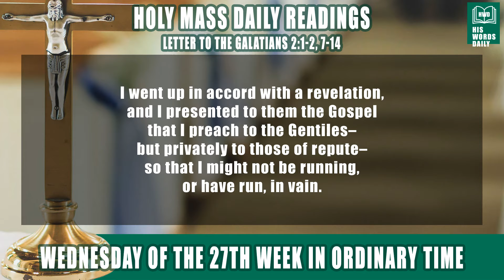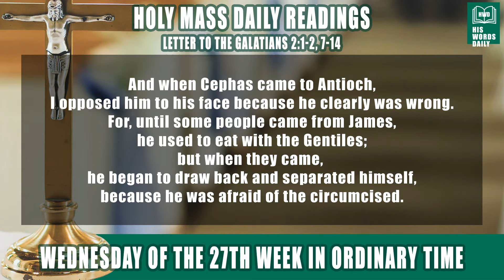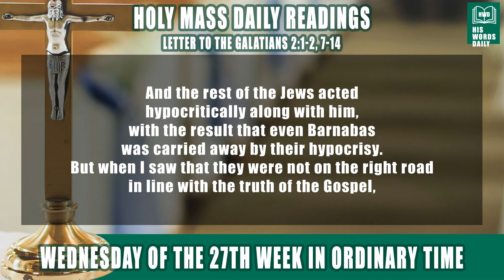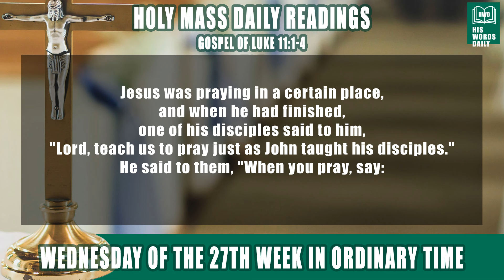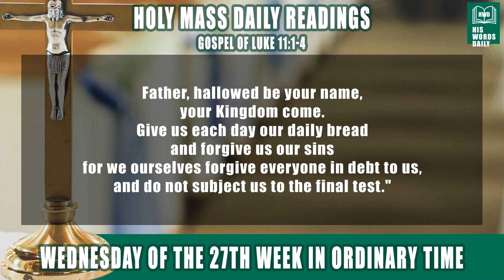Holy Mass Daily Readings, October 05, 2022 - Wednesday Gospel Readings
Holy Mass Daily Readings, October 5, 2022.
Wednesday of the Twenty-seventh Week in Ordinary Time

Chapters
0:00 - Intro
0:13 - First Reading
2:43 - Responsorial Psalm
3:24 - Gospel Reading
4:19 - Thank You

First Reading: Letter to the Galatians 2:1-2.7-14
Brothers and sisters: After fourteen years I again went up to Jerusalem with Barnabas, taking Titus along also.
I went up in accord with a revelation, and I presented to them the gospel that I preach to the Gentiles--but privately to those of repute--so that I might not be running, or have run, in vain.
On the contrary, when they saw that I had been entrusted with the gospel to the uncircumcised, just as Peter to the circumcised,
for the one who worked in Peter for an apostolate to the circumcised worked also in me for the Gentiles,
and when they recognized the grace bestowed upon me, James and Kephas and John, who were reputed to be pillars, gave me and Barnabas their right hands in partnership, that we should go to the Gentiles and they to the circumcised.
Only, we were to be mindful of the poor, which is the very thing I was eager to do.
And when Kephas came to Antioch, I opposed him to his face because he clearly was wrong.
For, until some people came from James, he used to eat with the Gentiles; but when they came, he began to draw back and separated himself, because he was afraid of the circumcised.
And the rest of the Jews (also) acted hypocritically along with him, with the result that even Barnabas was carried away by their hypocrisy.
But when I saw that they were not on the right road in line with the truth of the gospel, I said to Kephas in front of all, "If you, though a Jew, are living like a Gentile and not like a Jew, how can you compel the Gentiles to live like Jews?"

Responsorial Psalm: Ps 117:1bc, 2
R. Go out to all the world, and tell the Good News.

Praise the LORD, all you nations,
glorify him, all you peoples!

For steadfast is his kindness toward us,
and the fidelity of the LORD endures forever.

Gospel Reading: Saint Luke 11:1-4.
Jesus was praying in a certain place, and when he had finished, one of his disciples said to him, "Lord, teach us to pray just as John taught his disciples."
He said to them, "When you pray, say: Father, hallowed be your name, your kingdom come.
Give us each day our daily bread
and forgive us our sins for we ourselves forgive everyone in debt to us, and do not subject us to the final test."